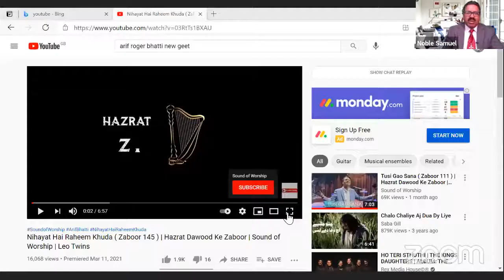BREAKFAST SHOW WITH REV.NOBLE SAMUEL , WHY WE SHOULD GO TO CHURCH? MARK 1:21-28